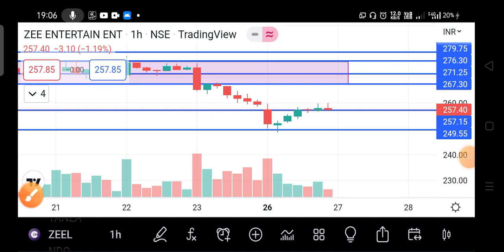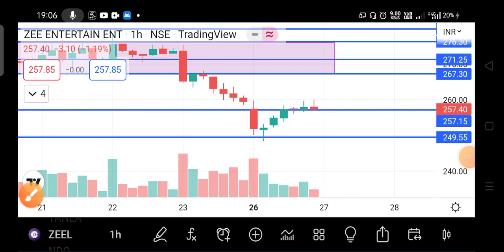ZEE ENTERTAINMENT SHARE LATEST NEWS TODAY || ZEEL SHARE PRICE, TARGET, ANALYSIS, BUY OR NOT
Zeel share news, Zeel share price today news, Zeel share price, Zeel share latest news, Zeel share price target